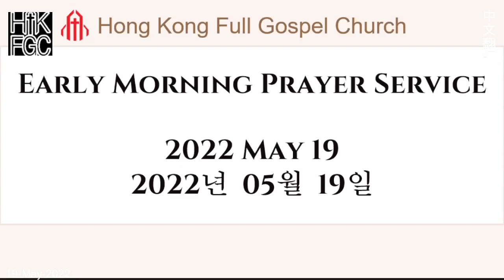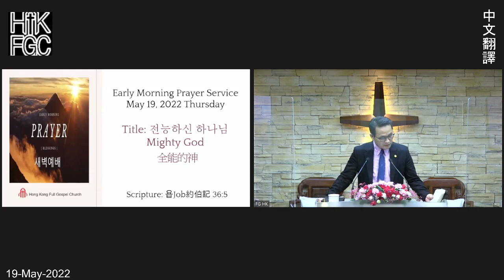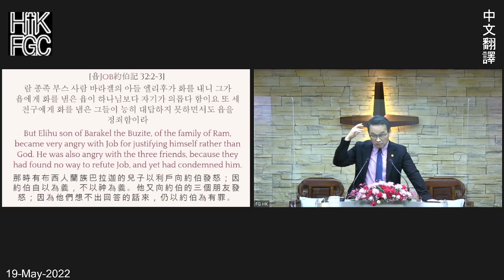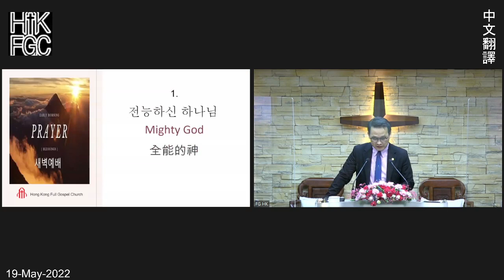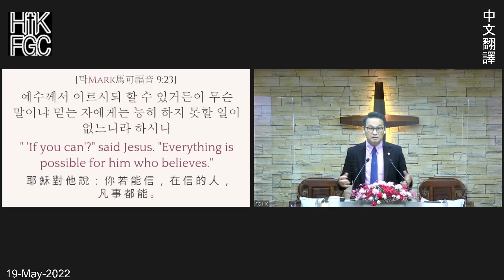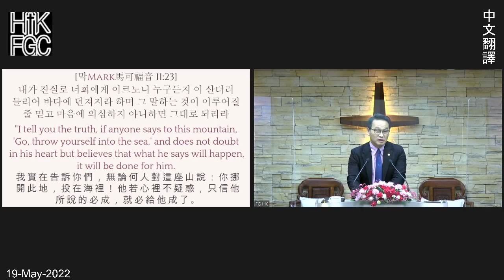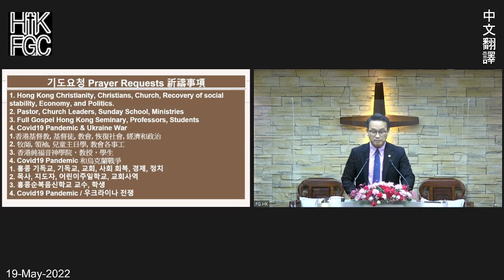20220519 HKFGC 2022 May 中文翻譯 Thursday星期四 Early Morning Prayer